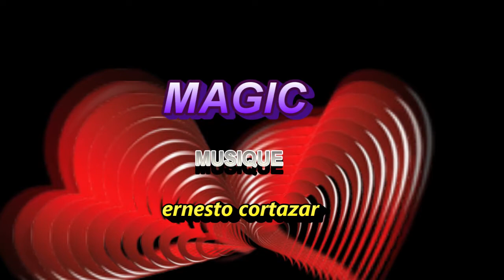Magic - Ernesto Cortazar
je voulais faire un  hommage à toute les victimes de ces attentats  en belgique et mon soutien aux familles .
solidarité avec nos ami(e)s en belgique
pour dire aussi que la haine ,l'intolérance n 'auront jamais gain de cause que la vie reprendra le dessus , que nous allons garder espoir malgré tout ,espoir pour nos enfants pour qu'ils puissent vivre en paix  et vivre dans un monde où la haine n'aura pas gain de cause .
que nous allons rester solidaires .
courage aux familles .

poéme trouvé sur le net.

    Les enfants du monde

    Enfants du monde, donnez vos mains
    Ensemble, allons bâtir notre avenir
    Enfants du monde, hommes de demain
    Il faut que l’espoir puisse bien fleurir

    Enfants du monde, donnez votre amour
    Ensemble, allons tuer le vil esclavage
    Enfants du monde, lumières du jour
    Ensemble, bâtissons un monde de sages

    Enfants du monde, donnez vos cœurs
    Ensemble, brisons toutes ces chaines
    Enfants du monde, sources de bonheur
    Ensemble, faisons la guerre aux haines

    Enfants du monde, graines de l’espoir
    Ensemble, allons briser les oppressions
    Enfants du monde, il faut bien y croire
    Ensemble, faisons de la paix notre mission

    Enfants du monde, vous êtes le beau rêve
    Ensemble, semons partout la joie des fêtes
    Enfants du monde, il n’y aura point de trêve
    Ensemble, allons tuer ces haines si bêtes

    Said CHOURAR

he world's children

    Children of the world, give your hands
    Together, let's build our future
    Children of the world, men of tomorrow
    Must hope can flourish well

    Children of the world, give your love
    Together will kill the vile slavery
    Children of the world, lights of the day
    Overall, building a world of wise

    Children of the world, give your hearts
    Together, let us break these chains
    Children of the world, sources of happiness
    Together, let war with hatred

    Children of the World, Hope Seeds
    Together, let's break down the oppressions
    Children of the world, we must believe
    Together, let our mission of peace

    Children of the world, you are the beautiful dream
    Together sow throughout the festive cheer
    Children of the world, there will be break point
    Together, these will kill hatreds so stupid

    Said Chourar